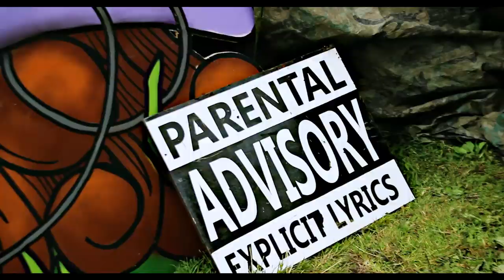STREET TV - SIKA STUDIOS STAGE @ NASS - JAYKAE | SUBZEE | GRIM SICKERS | + MORE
Footage taken from the Sika Studios stage at Nass Festival.